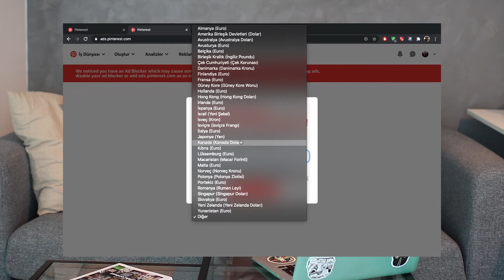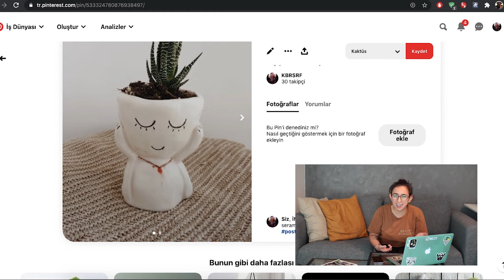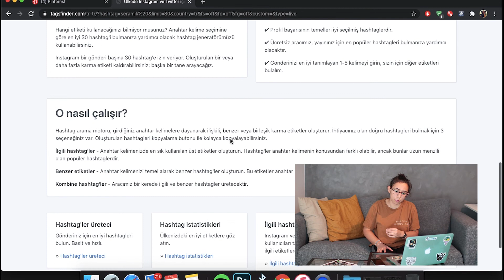Kübra Şeref / Pinterest hakkında gelen sorular / Pinterest Ads ....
Merhaba,

gelen yorumlar doğrultusunda yaptığım bu videoda , pinterest ads , video yükleme vs hakkında bildiklerimi paylaşıyorum.